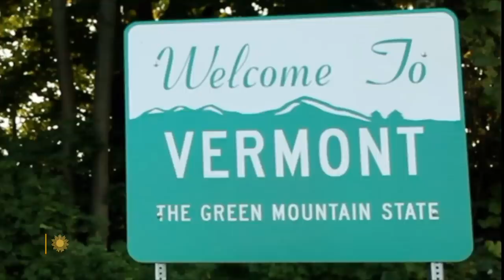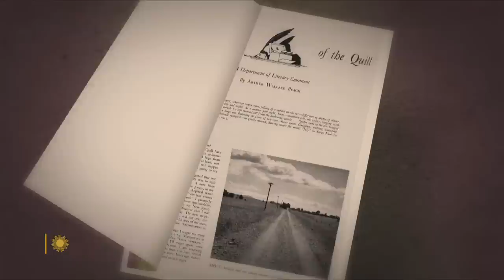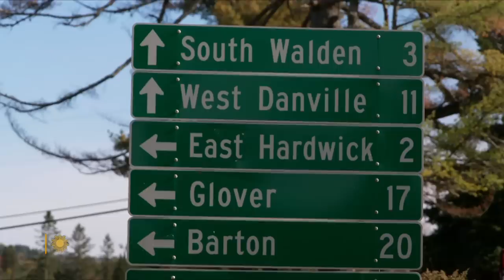The 251 Club: Visiting every town in Vermont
Vermont is beloved for its bucolic small towns and picturesque landscapes. Its most devoted fans may be the members of the 251 Club, a group dedicated to exploring every one of the Green Mountain State's towns and cities. Correspondent Conor Knighton talks with club members – from honeymooners to nonagenarians – who are ticking off out-of-the-way towns from their to-do list.